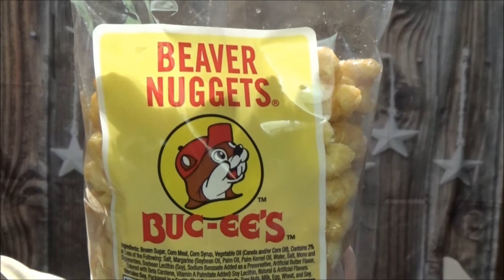Ultimate Taste Test, Buc- ee's Beaver Nuggets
On today's Ultimate Taste Test, I try a snack food from Buc-ee's "convenience store" ( a chain of Texas country stores and gas stations, the first Buc-ee's  store in Tennessee ). Beaver Nuggets, a delectable puffy yet crunchy corn nugget with a brown sugar caramel coating ( the Beaver's personal favorite)